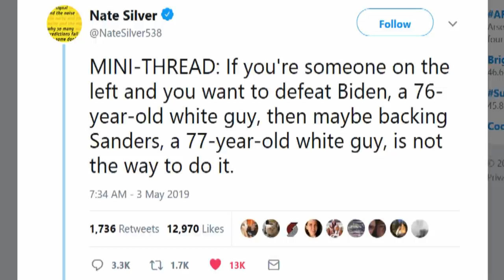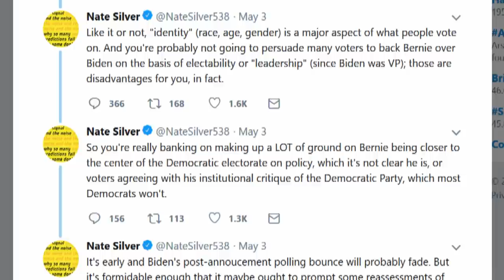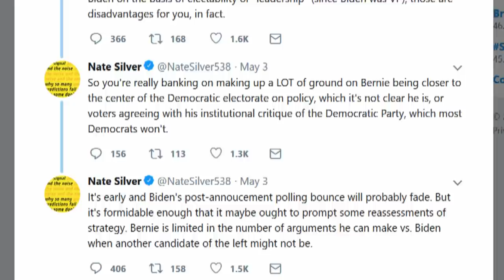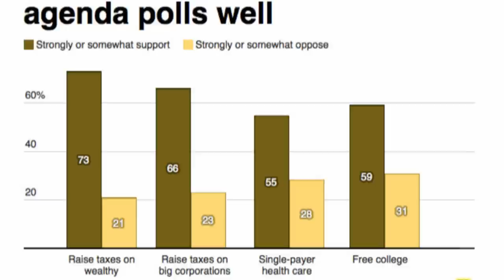Data Boy: Bernie & Biden Are Both Old & White So They Aren't That Different